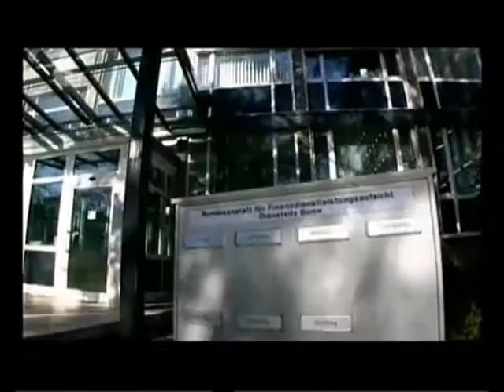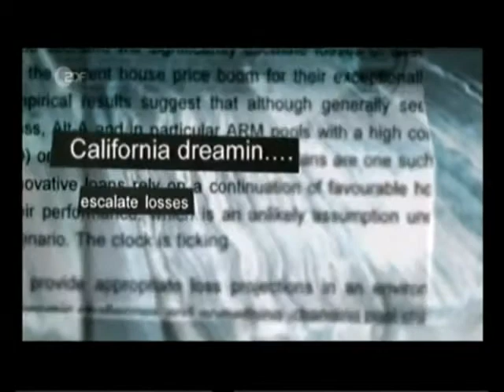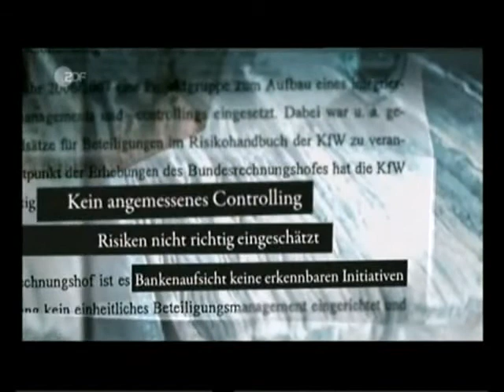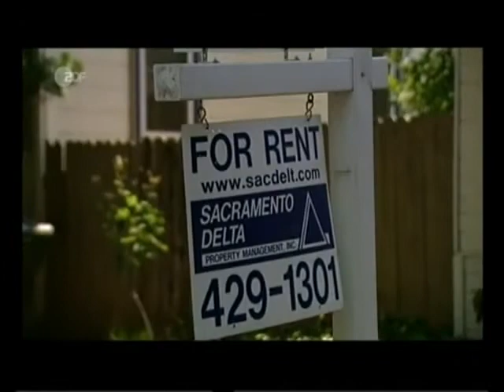Das Milliardenspiel 3 Magister Bernd M Pulch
DAS INVESTMENT MAGAZIN - DAS ORIGINAL - analysiert die Kapitalanlagen unabhängig und professionell. DAS INVESTMENT MAGAZIN - DAS ORIGINAL - berichtet über die Player am Markt, Risiken und Chancen der Kapitalanlagen für Investoren.